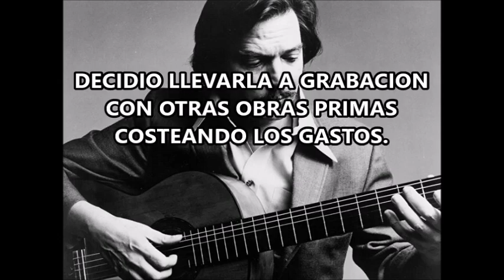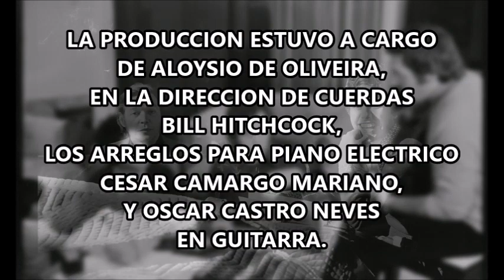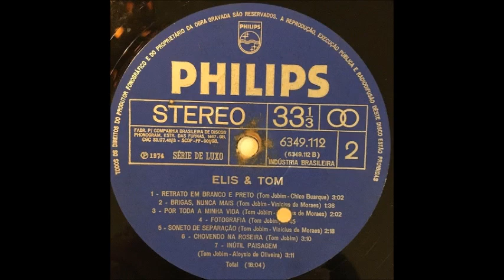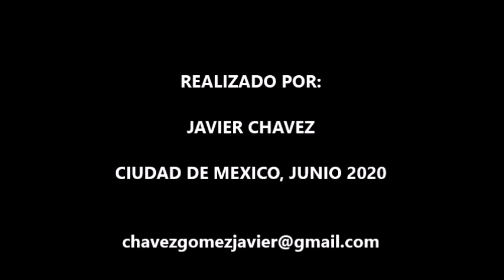AGUAS DE MARCO - TOM JOBIM & ELIS REGINA 1974